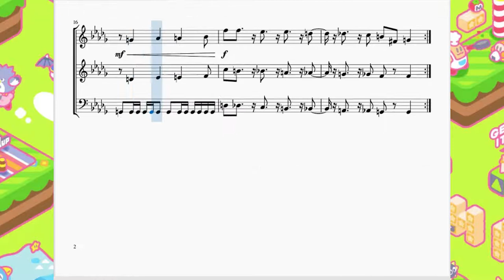カービィのブロックボール：ステージ11 Kirby's Block Ball：STAGE 11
今回はカービィのブロックボールより、最終ステージ(11面)の曲を作らせて頂きました。

　1～10面の全てのステージでボーダーライン点をクリアしないと行く事のできないステージです。初めてここへ挑戦した時は本当に嬉しかった。最終決戦の雰囲気を崩さないように、曲調も激しく、盛りあがりのある物になっています。
　ラスボスはデデデ大王。操られていもいないし、真の黒幕もいません。よって珍しくゲームの大トリを飾っています。